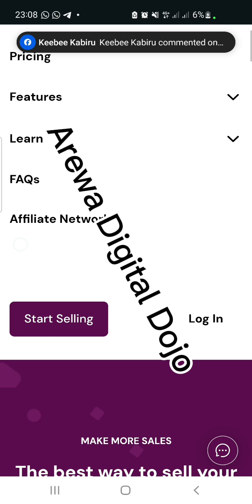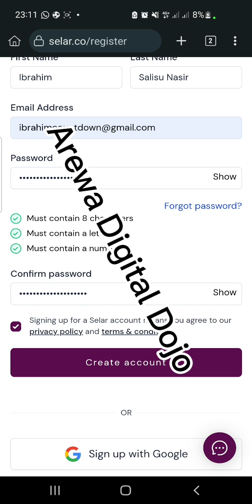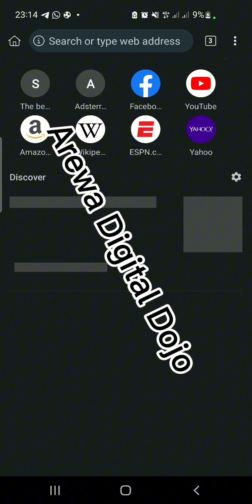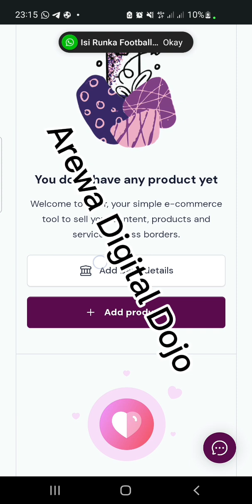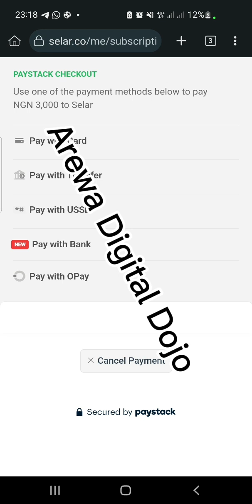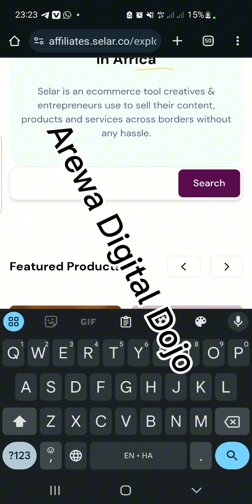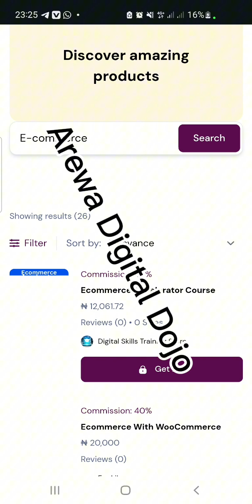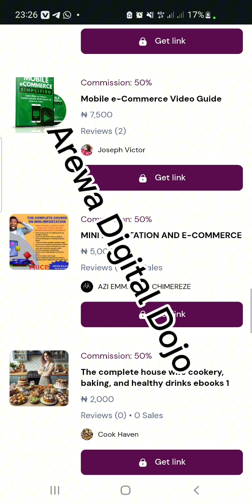How to sign up selar account | Arewa Digital Dojo | Affiliate marketing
In this Video, I'll teach you how to setup an account on selar.co to start making huge amount of money as affiliate marketer.